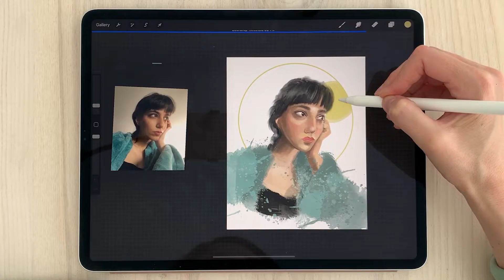30 Faces/30 Days - Procreate (2021)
The Challenge: Create a painting of the human face in Procreate every day for 30 days.

• 30 inspiring reference photos
• 30 in-depth video lessons (~60 mins/lesson)
• Learn from extraordinary teachers
• Get lifetime access with purchase